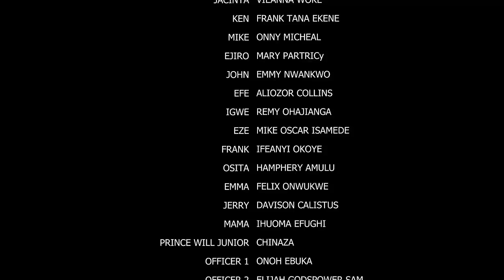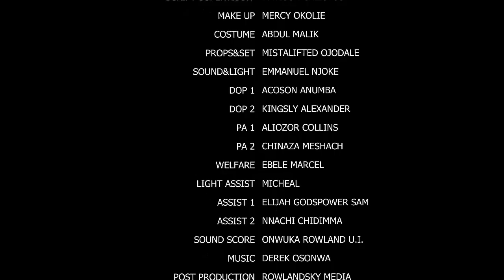She Only Gave The Billionaire Direction But Never Knew Her Kindness Will Come Back To Her - Luchy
MOVIE TITTLE:::
STARRING::: Luchy Dnalds & Onny Micheal
COMPANY'S NAME::: Okija Amaka Production
YEAR::2022